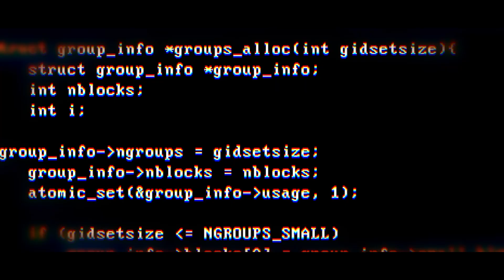The Cuspers Trailer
Coming 27 February